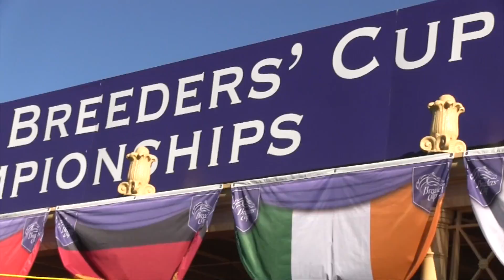Beholder wins by a nose over Songbird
Stretch duel in the Breeders' Cup Distaff between two champions